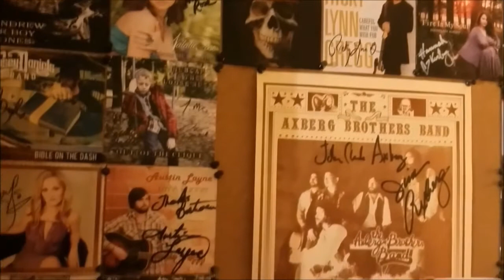Ep. 226: Gypsum and the Travelers - Hidden Meanings Everywhere! (Includes "Psycho" and "Tailor")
Thanks for checking out the 226th episode of The ETX ROCKS Show! Emanating from Tyler, TX Jewel Rena’e, Chris French, Nate McConnell and Silas Alexander are a brand new foursome with a fresh, new sound they describe as Indie Pop Folk. Using an impressive array of instruments from classically trained violin to ukelele with bass, drums and guitar mixed in, Gypsum and the Travelers are poised to make big noise in the talent rich region of East Texas. Having already garnered nominations at the 2017 ETX Music Awards they are excited about the next step in their journey after going from an acoustic duo to a full band! We are excited to introduce everyone to Gypsum & The Travelers for the first time on the show!

J met Chris, a shaggy haired kid with a sly sneaky grin, in the fall of 2010. They instantly started into an insane friendship of insulting one another and pushing each other to accomplish greater things. Chris, a classically trained bass player, and J, a classically trained violinist, met through competition within their shared school district. As they entered high school and tried to find themselves in this mess of life, they lost touch, but never forgot one another, and their friendship really picked up into their adult lives. The band itself started off as a jam session between a couple of mutual friends, and was nothing serious, until drama ensued between them all, leaving Chris and J jamming on their own.

As always it’s viewers and listeners like you out there that are our biggest support for the show! If you want to contribute to the show please do so by donating and thank you for tuning in!!